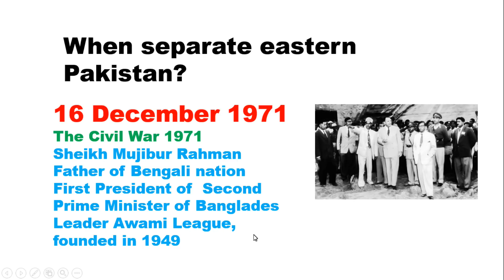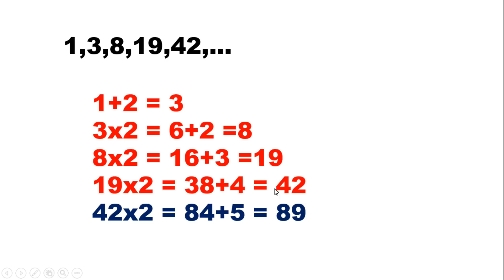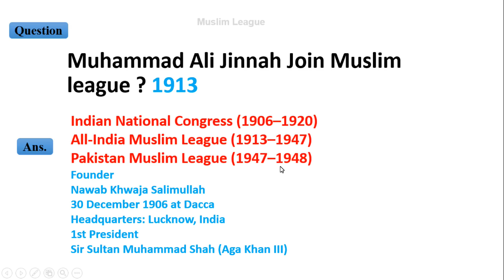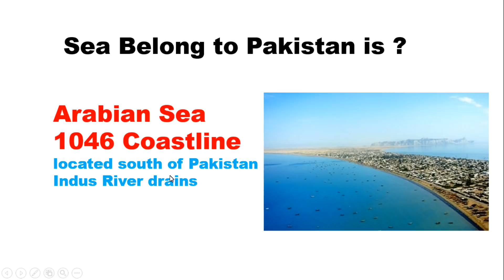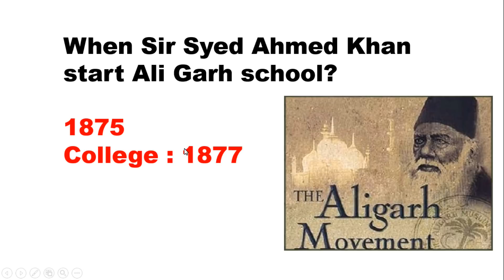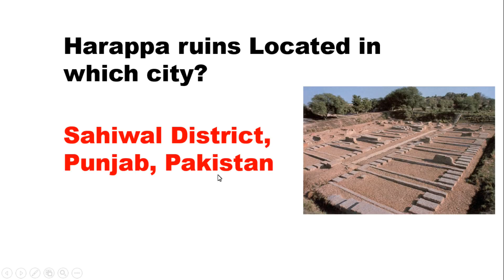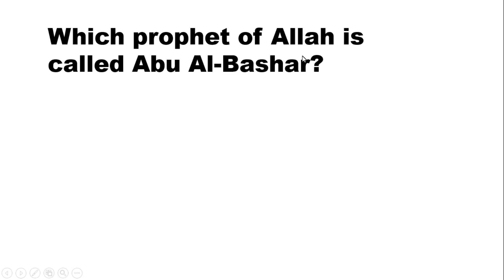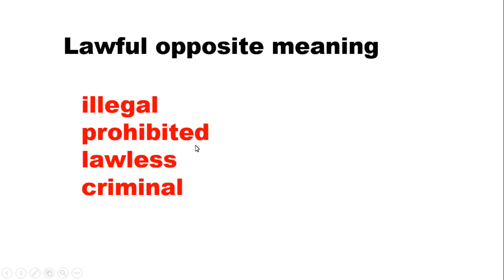MES Sub Engineer Civil Complete Solved Paper Held on 08/01/20 || MES Past Papers || Mes Result Ann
PDF File
Please Wait Work on it